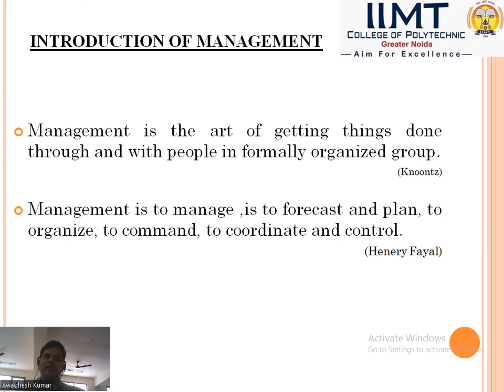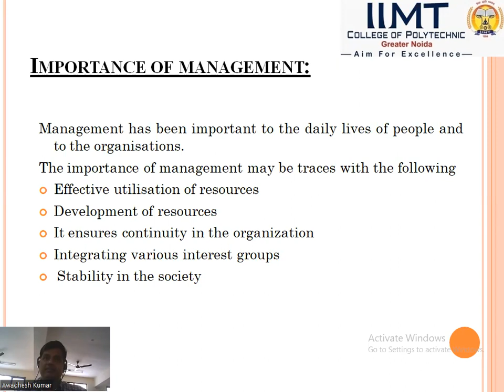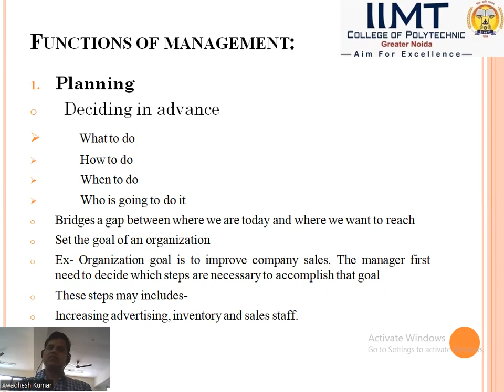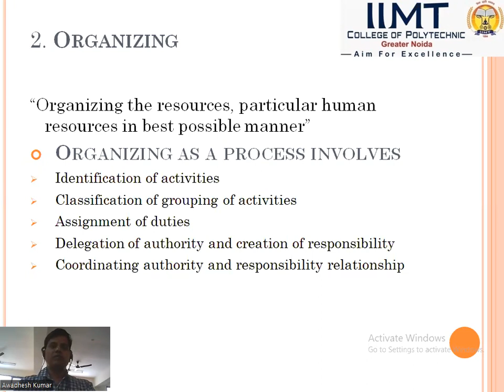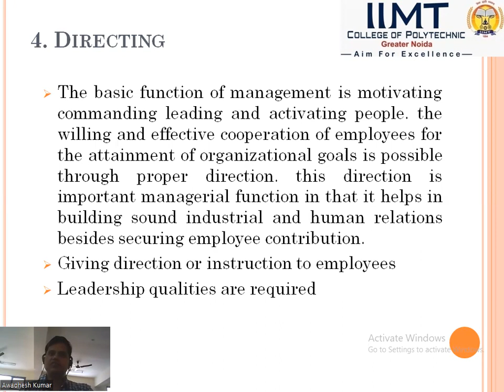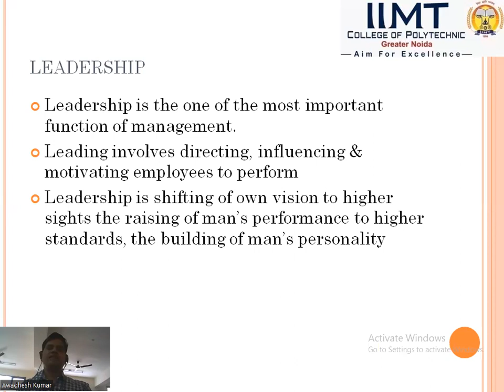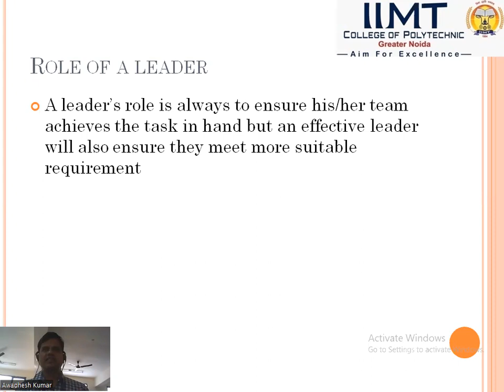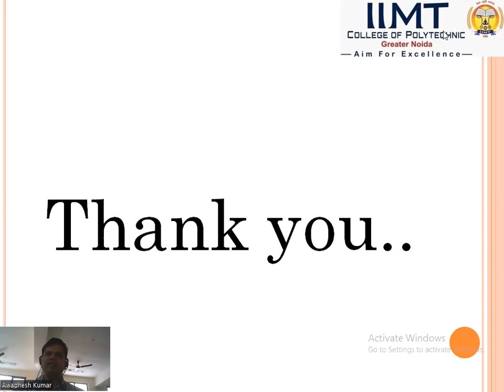Introduction of Industrial Management | Diploma Engineering | IIMT College of Polytechnic, Delhi NCR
Lecture on "Introduction of Industrial Management" by Mr. Awadhesh Kumar, Lecturer, Department of Mechanical Engineering, IIMT College of Polytechnic, Greater Noida.